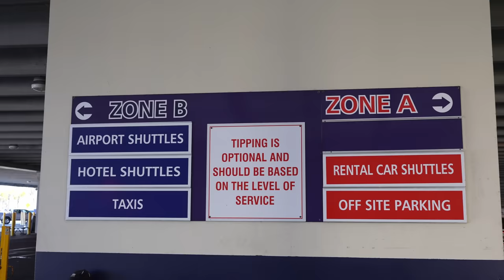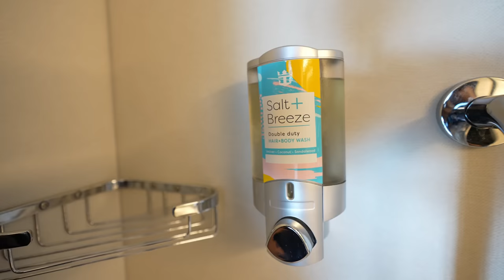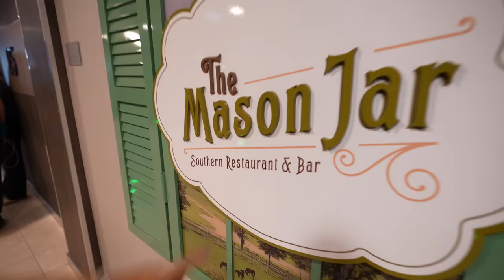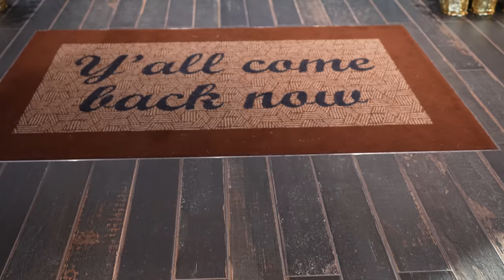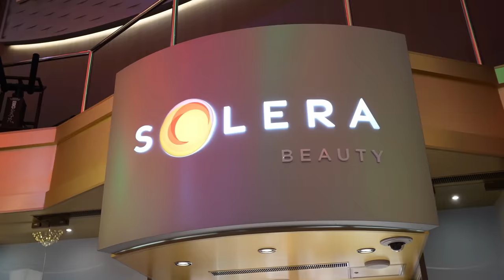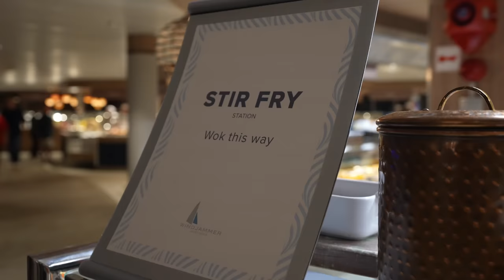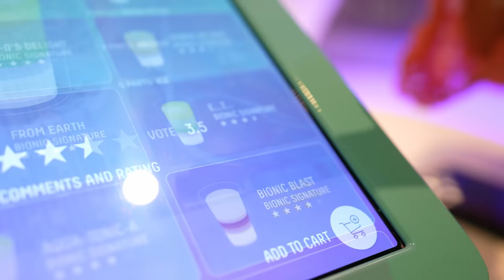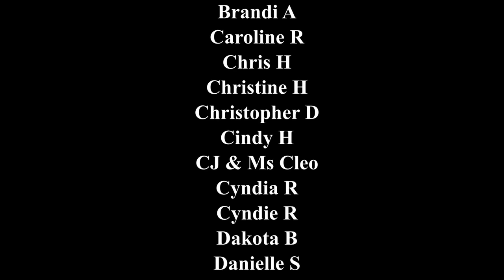Our First Royal Caribbean Cruise | Wonder of the Seas The World's Largest Cruise Ship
Our First Time Cruising with Royal Caribbean | Wonder of the Seas

Hang out with the DisLyfe Fam!!!

💌  If you would like to send us mail please address it to:
DisLyfeOfOurs c\o June and Rachel Davis
14422 Shoreside Way

Canon EOS M50 Mirrorless Camera
Canon EF 50mm f/1.8 STM Lens
Rode VideoMicro Mic